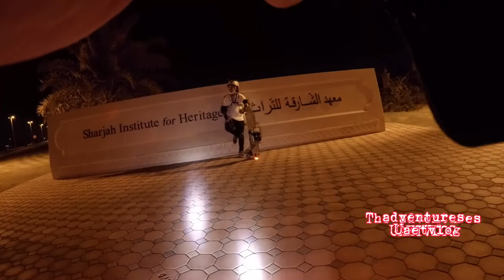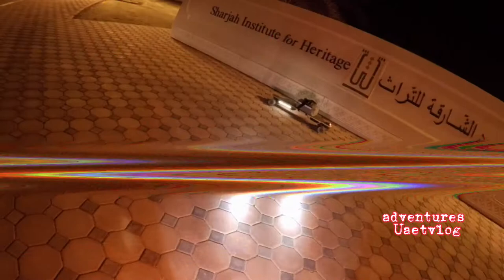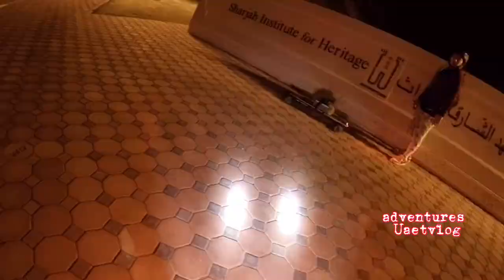Backfire Zealot vs e10 escooter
Rides with @muzicrizcTV in university city. Guys wear proper gear when you ride anywhere in the world ( SAFETY FIRST)